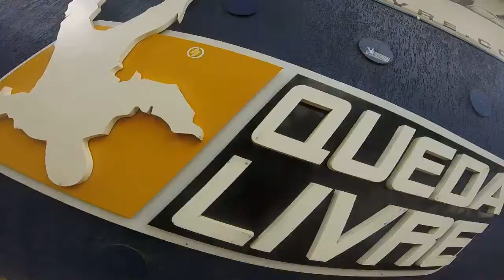Salto de Paraquedas da Bianca na Queda Livre Paraquedismo 25 09 2016